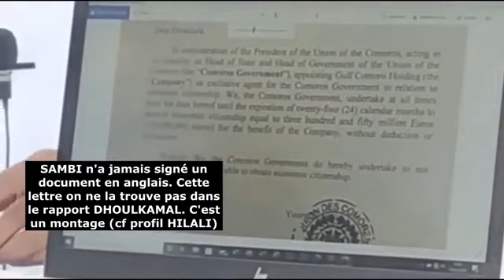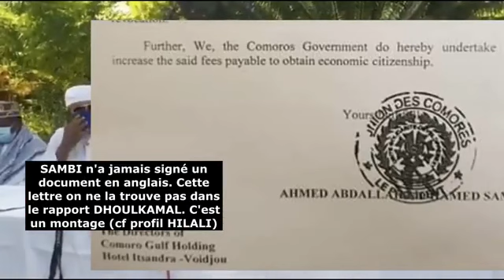Les seul gouverneur de ľ ile de moheli que plus intelligent plus que les autres.